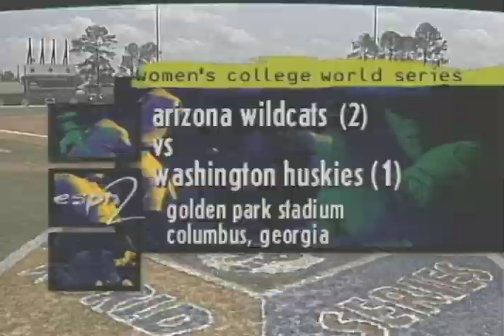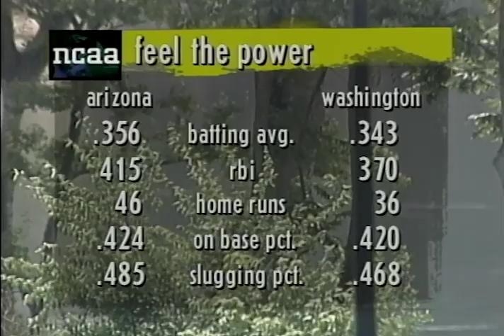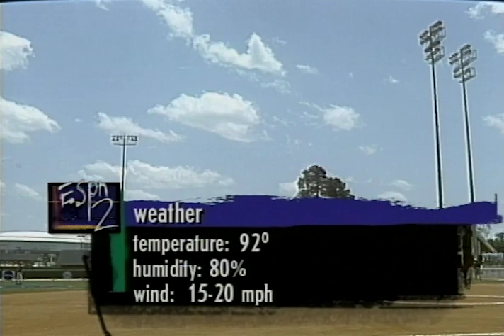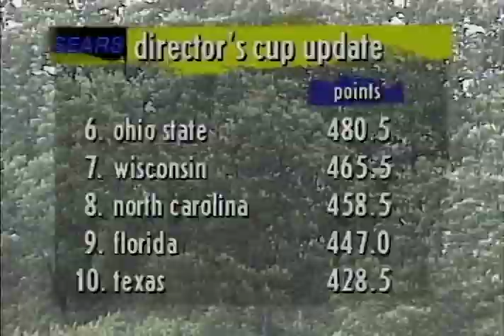Arizona vs. Washington: 1996 Women's College World Series | FULL REPLAY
Carrie Dolan's complete game and Jenny Dalton's three-RBI showing gave Arizona just enough to defeat Washington 6-4 for the 1996 Women's College World Series title.